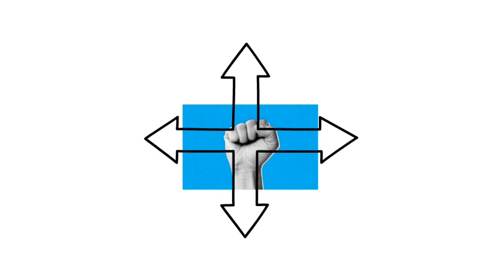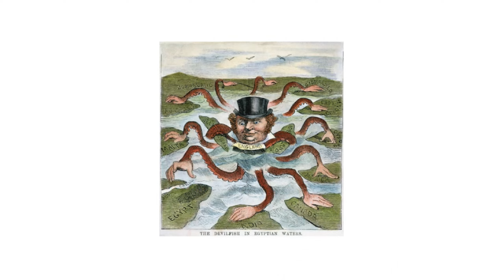1 min video: Pinagkaiba ng IMPERYALISMO SA KOLONYALISMO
Sa maikling video na ito ay malalaman natin ang pinagkaiba ng imperyalismo sa kolonyalismo. Haved a happy learning mga ka L!